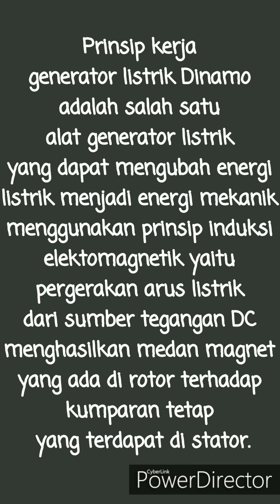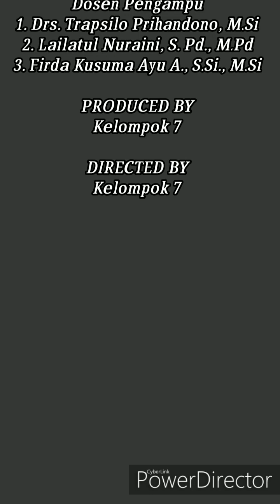Universitas Jember - Pendidikan Fisika - Pompa Air Sederhana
Pendidikan Fisika 2018 Kelas A - Video ini ditujukan guna memenuhi tugas akhir mata kuliah Fisika Dasar III